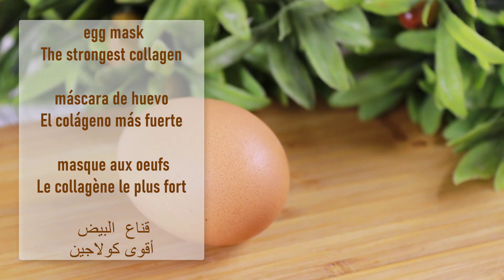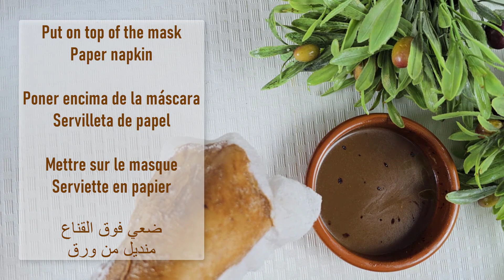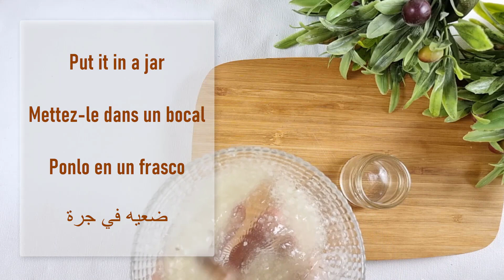القهوة أقوى مليون مرة من البوتوكس 🌱أقوى كولاجين في القهوة! قناع القهوة للوجه!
Coffee is a million times stronger than Botox 🌱The strongest collagen in coffee! Coffee face mask!

Unleash timeless beauty with a century-old recipe! 🌟
In this video, we delve into a skincare treasure passed down through generations - a powerful blend of coffee, egg yolk and Vaseline that promises firm, wrinkle-free skin. Because this mixture enhances the production of collagen in the skin, let us explore each step of this natural beauty ritual:

coffee is a million times stronger than Botox! Removes deep wrinkles and fine lines!

 Unlock Timeless Beauty with a Century-Old Recipe! 🌟
In this video, we delve into a skincare treasure passed down through generations – a powerful blend of potatoes, coffee, and banana peels that promises a firm, wrinkle-free complexion. Let's explore each step of this natural beauty ritual:

Discover the secret to radiant skin with our DIY coffee face mask! In this tutorial, I'll guide you through creating a simple yet effective mask using coffee, renowned for its natural exfoliating properties. Say goodbye to dull skin as coffee works wonders in sloughing off dead cells, unveiling a smoother and brighter complexion. The added benefit of antioxidants helps shield your skin from free radicals, promoting a healthy glow.

Ideal for all skin types, this mask particularly caters to those with oily or acne-prone skin. Plus, it serves as a fantastic pre-makeup exfoliation routine.

أطلق العنان للجمال الخالد مع وصفة عمرها قرن من الزمان! 🌟
في هذا الفيديو، نتعمق في كنز العناية بالبشرة المتوارث عبر الأجيال - مزيج قوي من القهوة وصفار البيض والفازلين الذي يعدك ببشرة مشدودة وخالية من التجاعيد. ولأن هذا الخليط يعزز إنتاج الكولاجين في البشرة، دعونا نستكشف كل خطوة من طقوس الجمال الطبيعي هذه:

القهوة أقوى مليون مرة من البوتوكس! يزيل التجاعيد العميقة والخطوط الدقيقة!

في هذا الفيديو، نتعمق في كنز العناية بالبشرة الذي توارثته الأجيال - وهو مزيج قوي من البطاطس والقهوة وقشور الموز الذي يعدك ببشرة مشدودة وخالية من التجاعيد. دعونا نستكشف كل خطوة من طقوس الجمال الطبيعي هذه:

اكتشفي سر البشرة المتألقة مع قناع الوجه بالقهوة الذي يمكنك صنعه بنفسك! في هذا البرنامج التعليمي، سأرشدك من خلال إنشاء قناع بسيط ولكنه فعال باستخدام القهوة، المشهورة بخصائصها الطبيعية في التقشير. قل وداعًا للبشرة الباهتة حيث تعمل القهوة على التخلص من الخلايا الميتة، وتكشف عن بشرة أكثر نعومة وإشراقًا. تساعد الفائدة الإضافية لمضادات الأكسدة على حماية بشرتك من الجذور الحرة، مما يعزز التوهج الصحي.

مثالي لجميع أنواع البشرة، هذا القناع يناسب بشكل خاص أصحاب البشرة الدهنية أو المعرضة لحب الشباب. بالإضافة إلى ذلك، فهو بمثابة روتين رائع للتقشير قبل المكياج.

انغمس في هذه التجربة المجددة وأخبرني بأفكارك في التعليقات أدناه!